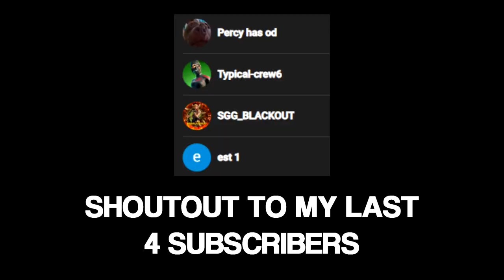No one is hiding here, oh wait...